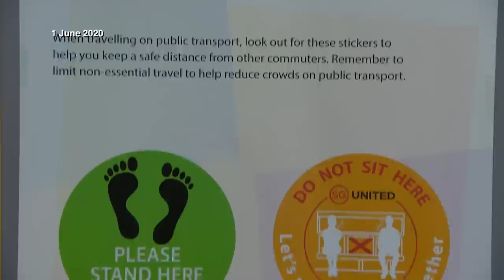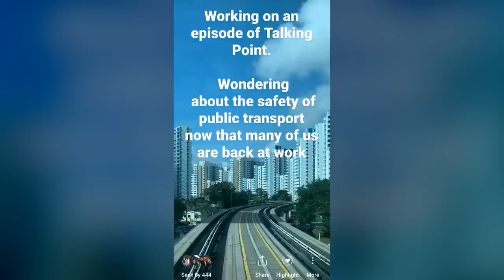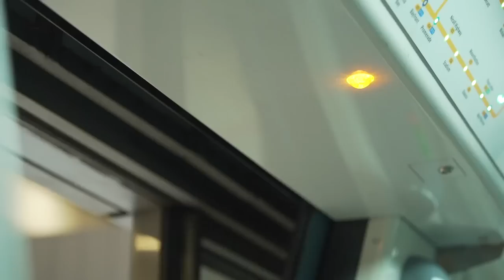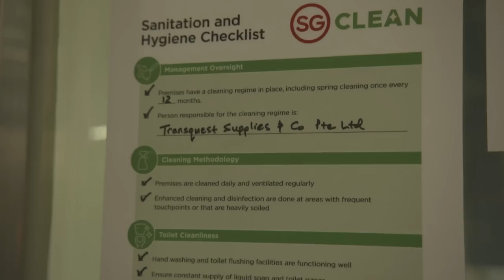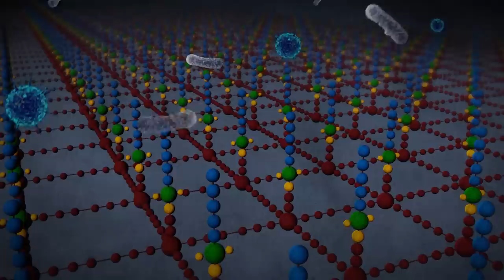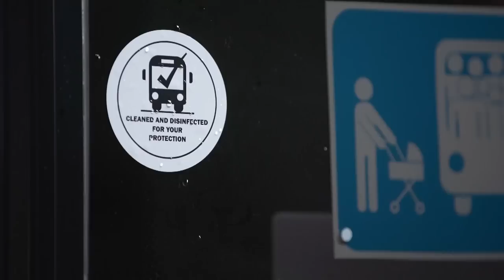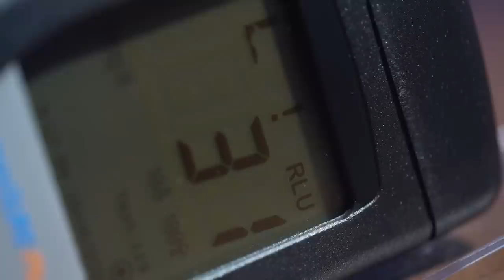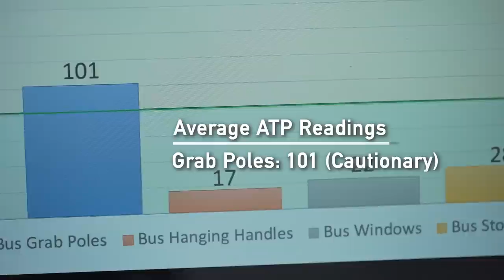Is Your Commute On Public Transport Virus-Free? | Talking Point | Full Episode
More workplaces and schools reopen as circuit breaker measures end on 1 June in Singapore. Morning peak ridership has doubled since then. Could public transport potentially be a hotbed for viruses? In this episode, Talking Point finds out what's being done to ensure the safety of our public transport.